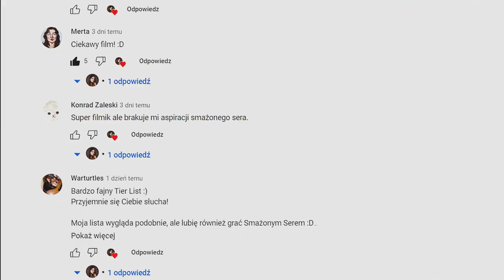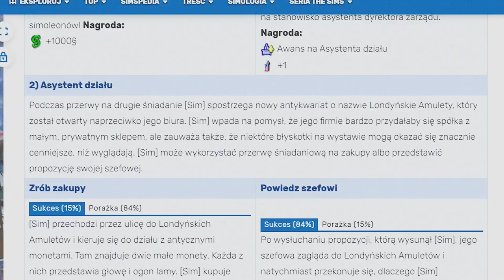The Sims 2: 25 zasad mojej GRY TUROWEJ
Dzisiaj opowiem wam trochę o zasadach mojej gry turowej w The Sims 2